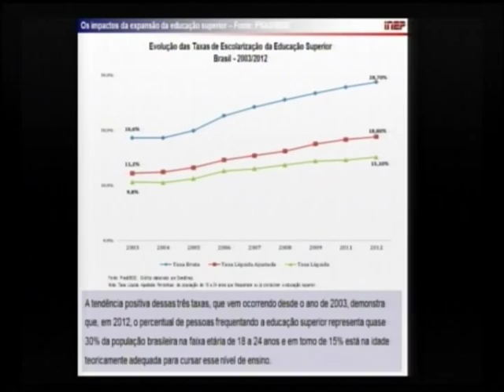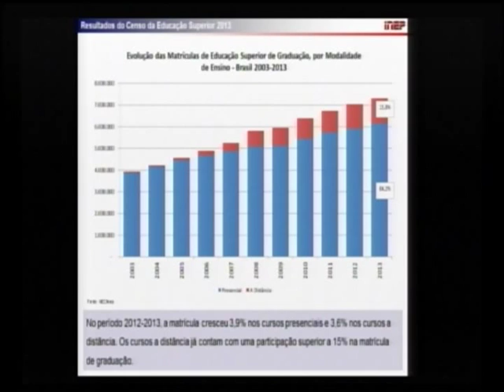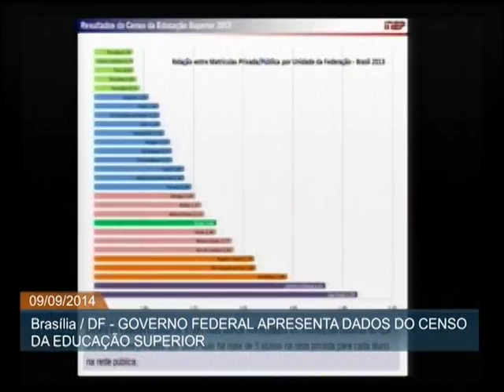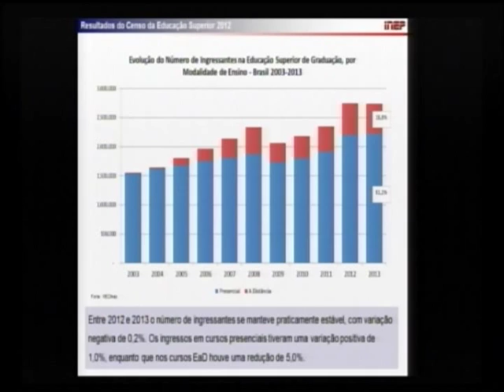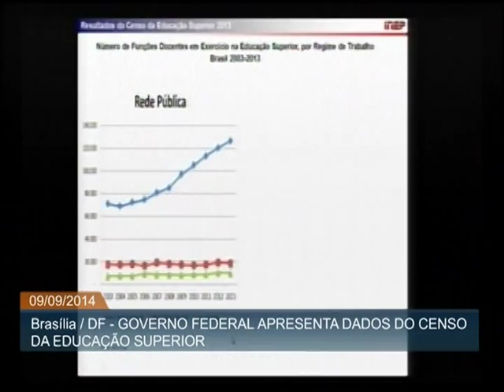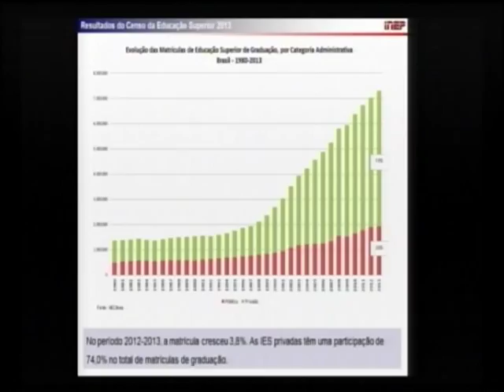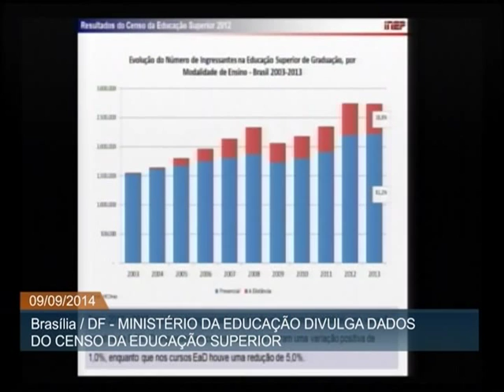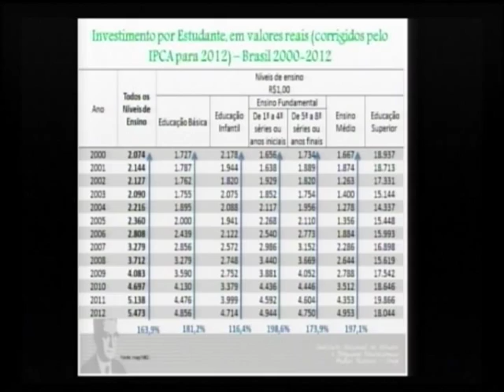Número de mestres no Brasil cresce 90% e de doutores sobe 136% em dez anos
ATIVIDADES DO GOVERNO - 09.09.14: O Censo da Educação Superior revelou o número de 7,3 milhões de estudantes matriculados em cursos de graduação presencial e a distância no Brasil. O número corresponde às matrículas em cerca de 32 mil cursos de 2,3 mil instituições públicas e privadas de ensino superior. Os dados também mostraram que, nos últimos dez anos, o número de mestres no país cresceu 90% e de doutores 136%.